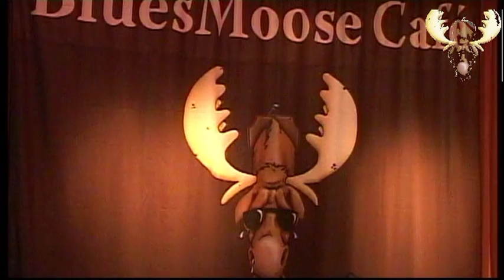"Jacky Boy" by Hokie Joint live @ Bluesmoose café, Bluesmoose radio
Hokie Joint live @ Bluesmoose café, "Jacky Boy" recorded for Bluesmoose radio @ cafe bar de Comm, Groesbeek (Nl) wednesday 16th of march 2011.
Hokie joint = JoJo Burgess, vocals, Joel Fisk, Guitar; Stephen "Cupsie" Cutmore, drums ; Giles King, harmonica; Fergie Fulton, Bass.